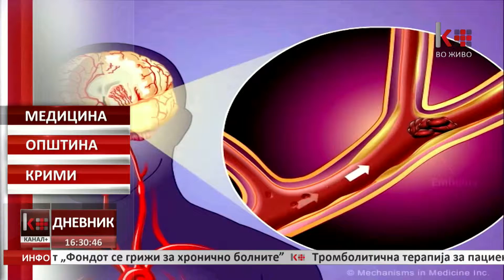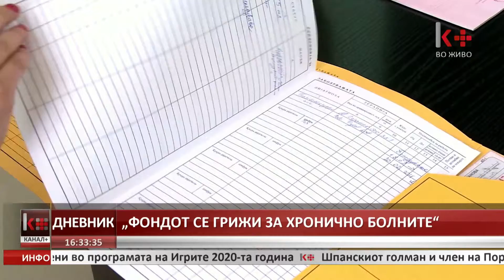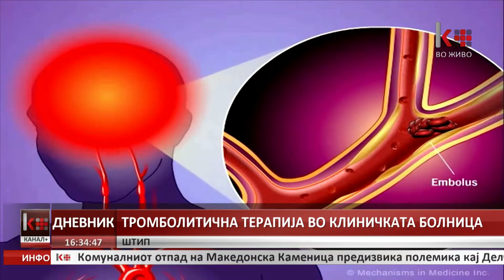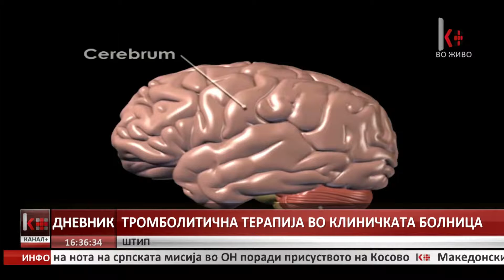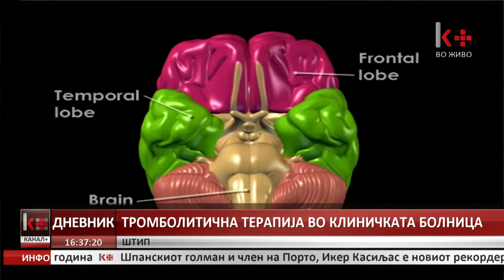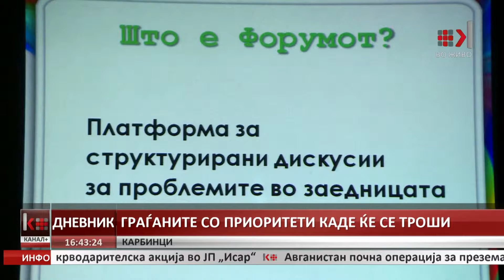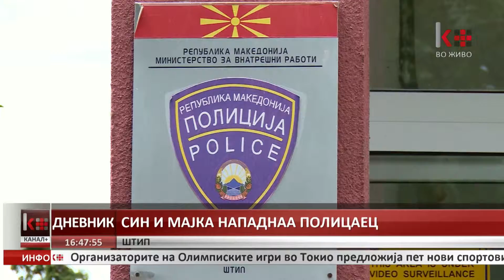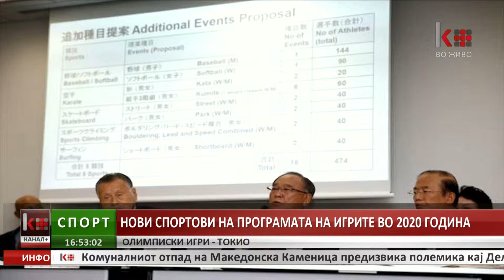ДНЕВНИК 16:30 30.09.2015